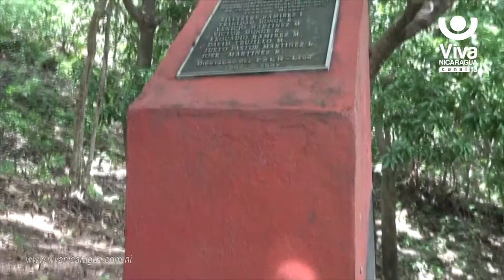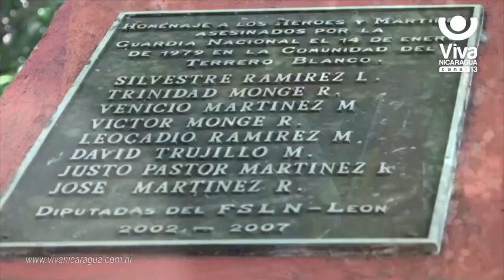Conoce el lugar perfecto para disfrutar de la naturaleza y acampar en familia o amigos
Realizar un recorrido por más de 18 km en vehículo atravesando ríos, montañas, arboles de pinos, sentir el aire fresco y admirar la naturaleza a una altura de mil 200 metros sobre el nivel del mar es lo que se aventuraron a explorar las familias y jóvenes del municipio de Santa Rosa del Peñón, León, para llegar hasta el Campamento La Montañita.